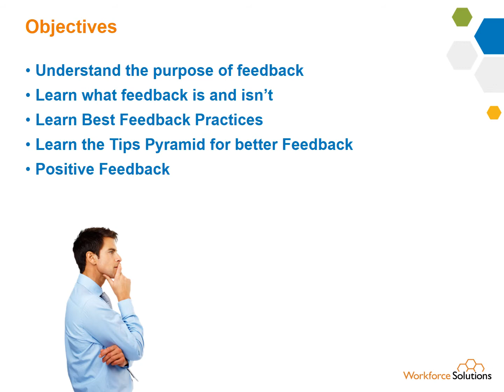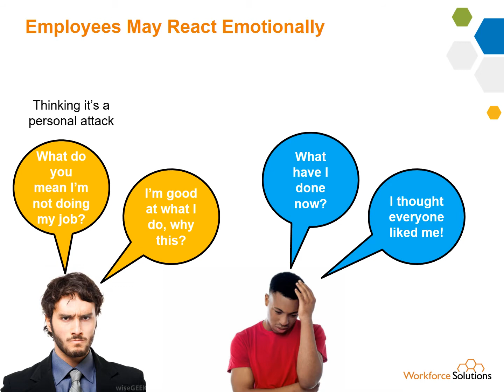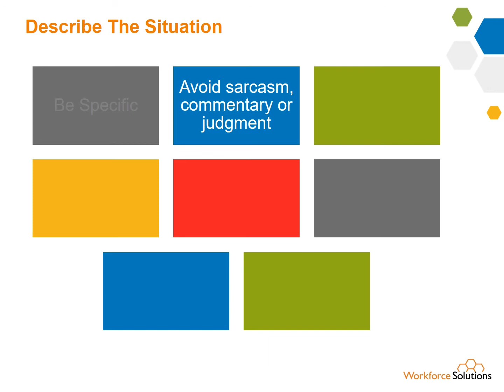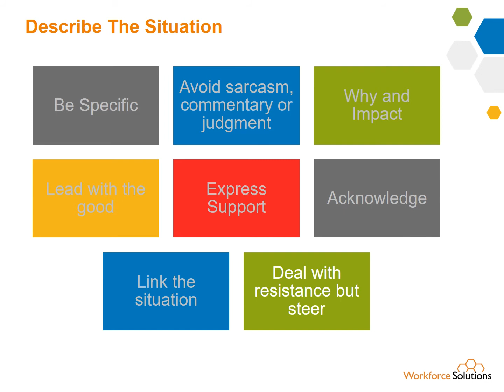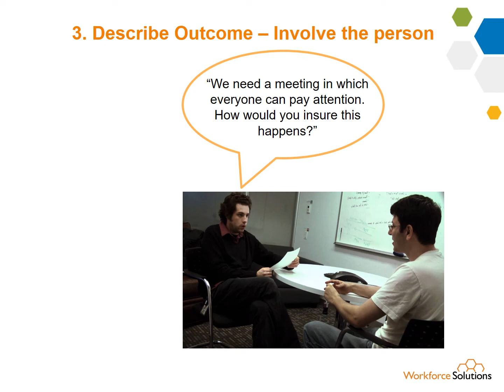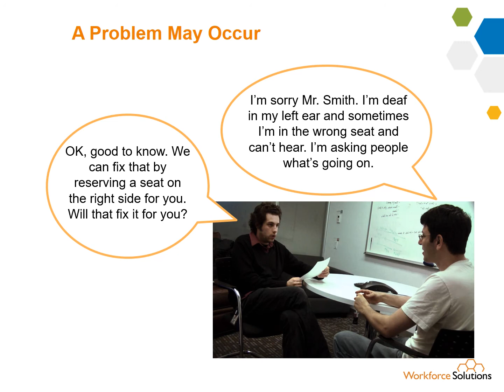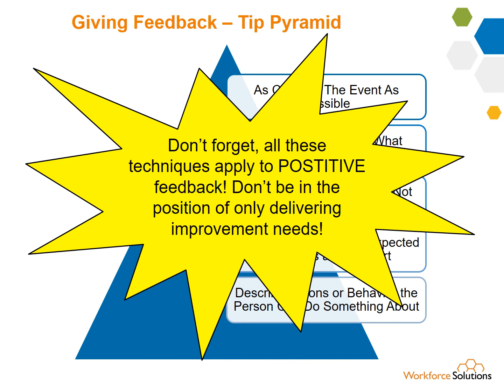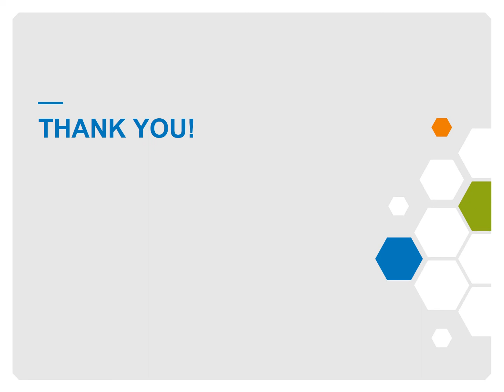OJT Feedback Practices for Employer II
Giving feedback doesn’t have to be a nightmare. In this tutorial we explain why people react the way they do to constructive feedback, how to defuse that before it happens and steps to giving effective positive or constructive feedback.